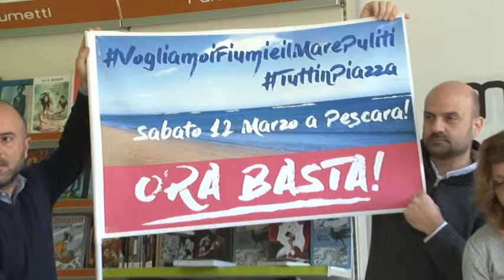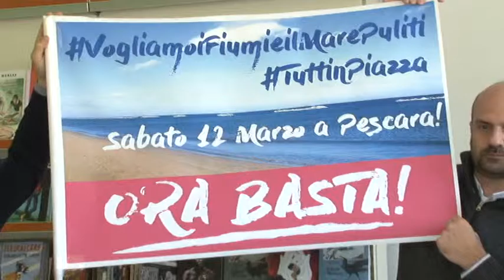Domani la manifestazione a Pescara per il mare pulito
Domani alle 15.30 a Pescara si terrà la manifestazione regionale per mari e fiumi puliti. Tantissime le adesioni fra cui quella della Cgil